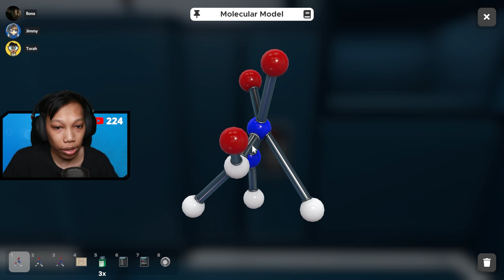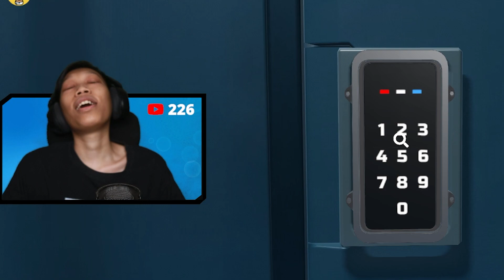GW TANTANG TORAH DI ESCAPE ROOM YANG MENANG DPT 1JT *GK BOHONG*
-- Credits --